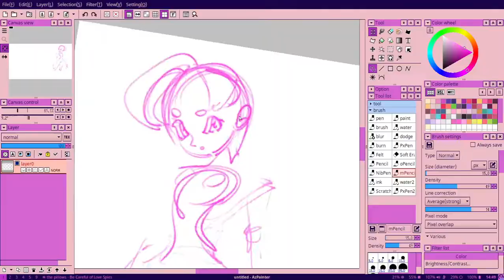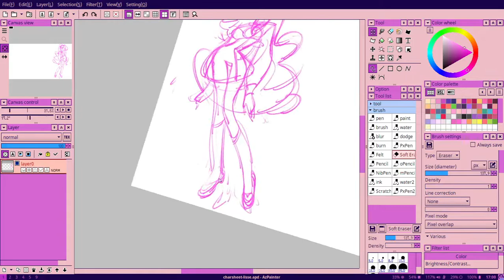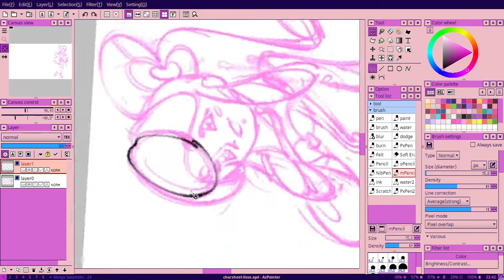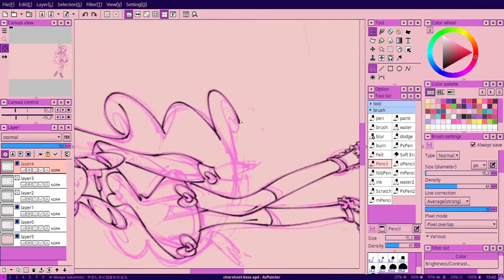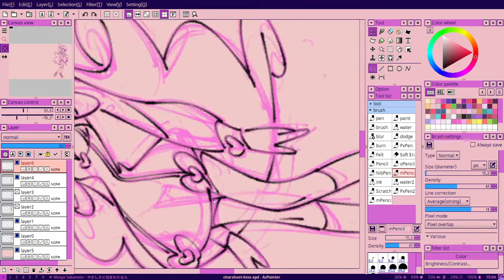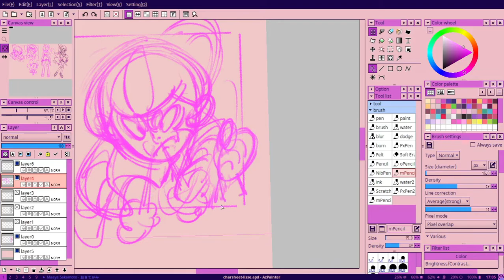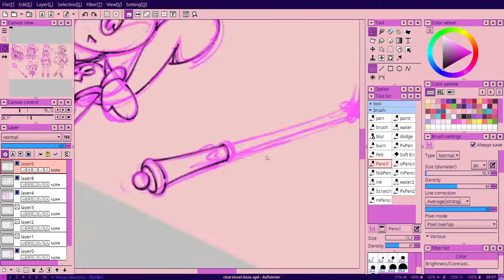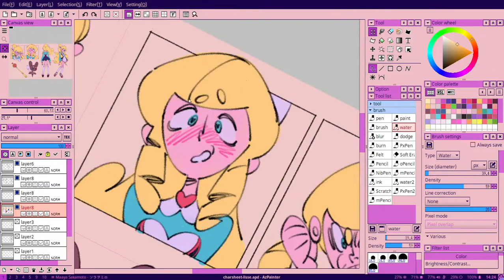charsheet lisse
for Princeloppy (Twitter)